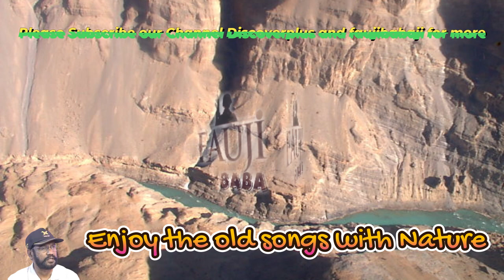Enjoy the old Hindi songs of 80s with beautiful pictures of nature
अपने वैलेंटाइन डे को खास बनाएं, प्यार दीवाना होता है, मेरे सपनों की रानी और कई अन्य जैसे सभी समय के सबसे बेहतरीन रोमांटिक हिंदी गाने बजाकर। आप इस ज्यूकबॉक्स को अपने प्रियजनों के साथ समर्पित और साझा भी कर सकते हैं और प्यार फैला सकते हैं! रोमांटिक गाने प्रेम गीत वैलेंटाइन डे।
I use follwing for my Channel
1👉 Boya mic(Best mic)
2 👉 Tripod (Best Tripod )
3 👉 Background Light
4 👉 Green screen
5 👉 Best Wireless Mic 🎙️
As  me Your Queries👇🏻
how to monatise youtube channel
how to get more youtube views
How to get your videos viral in one day